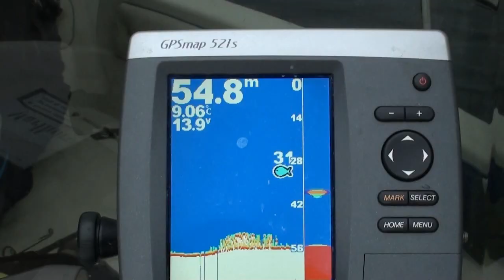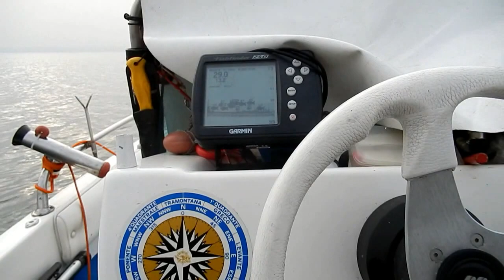Pesca sul Garda it